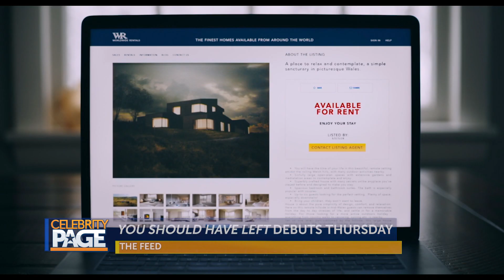Michael Cimino Talks Breakout Role In 'Love, Victor' | Celebrity Page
Our Social Producer, Ricky Cornish, is breaking down the latest Hollywood headlines including LoveVictor, YouShouldHaveLeft, and GwenStefani back on TheVoice!